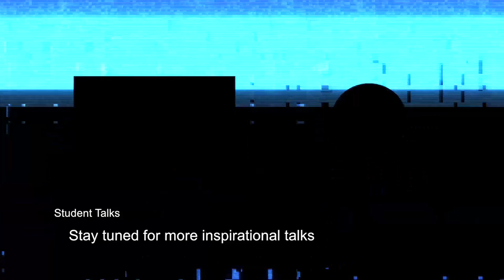Taking the Leap, Literally l Cornel-Mihai Florea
When was the last time you gave up on a dream because it seemed outrageous or impossible to reach? How often do you feel overwhelmed by the thoughts and emotions leading up to an important exam, job interview or a new project? In high stress situations, adrenaline can trigger reactions that play against our best interest, but it can also be turned into an empowering fuel. Curious to find out how? Join Cornelius on a behind the scenes journey on leaping into the unknown.

We are a nonprofit that believe's that inspiration is the first step towards action! We organize kick-ass events, where brilliant students from all over the world share their ideas on stage to empower their peers. With quality content, exciting tech and a dedicated team we create an unlimited potential for inspiration.

This event was made possible and in collaboration with Queens University.